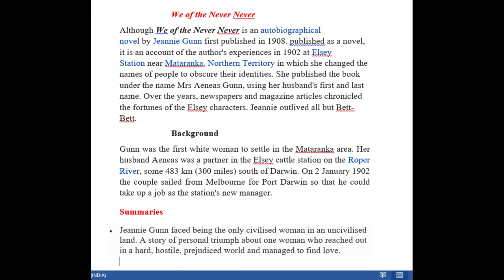We of the Never Never by Jeannie Gunn